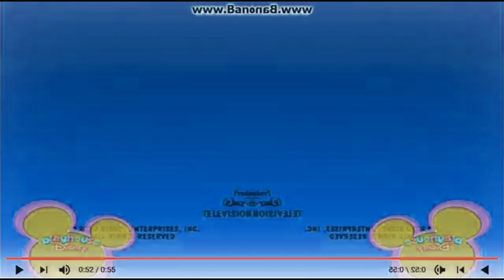Walt Disney TV Animation Google inc 2017 Opposite Effects ''Klasky Csupo 2021''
Software used:
AVS Video Editor
IL Vocodex

Created with/ Creado con: AVS Video Editor

¡NO ROBES!